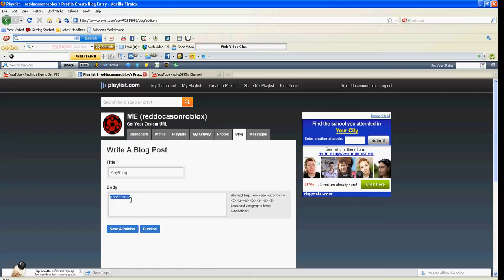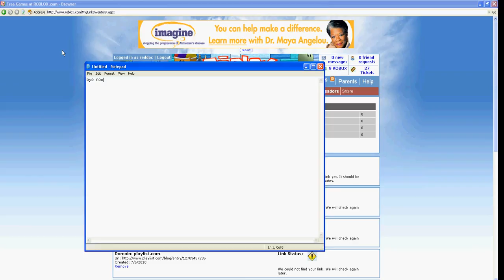ROBLOX- How to get Ambassador Badge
Its pretty easy! If it didn't work try another video. I don't know if it works yet see I haven't got it myself. Yet...